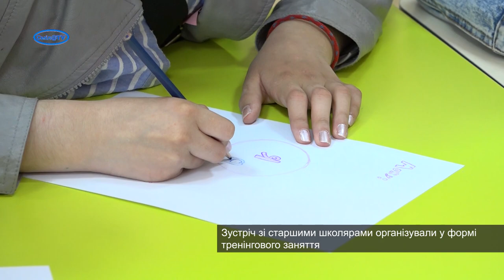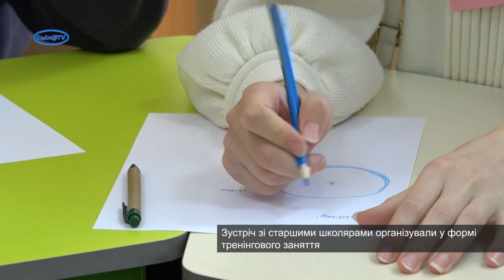Соціо-емоційна підтримка дітей засобами мистецтва